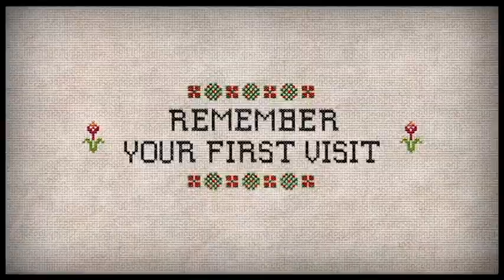The Visit (2015) TRAILER HUT - M. Night Shyamalan Grandparent Thriller HD_2